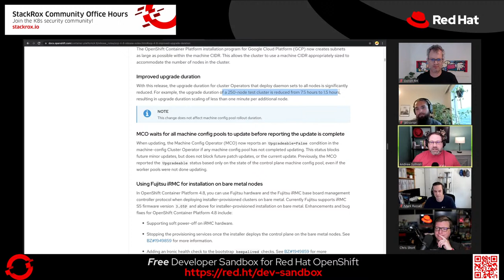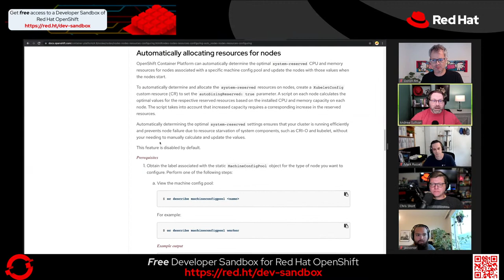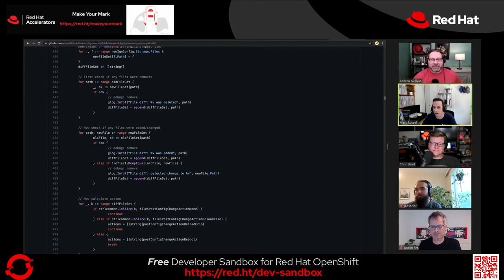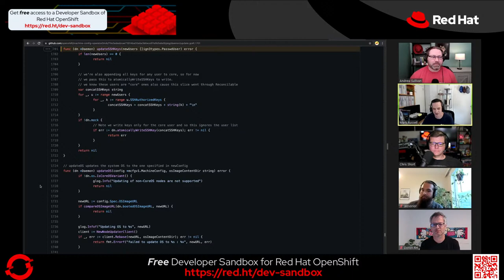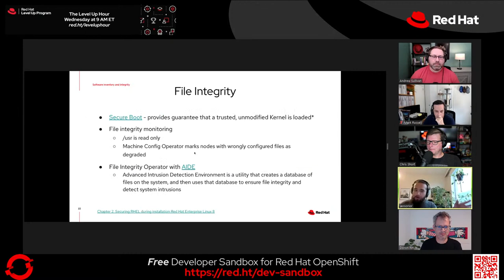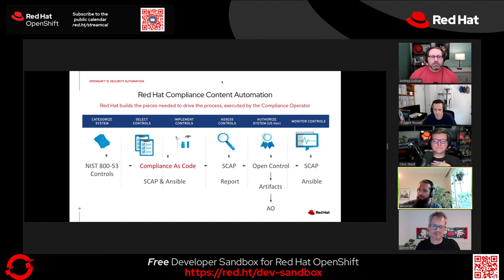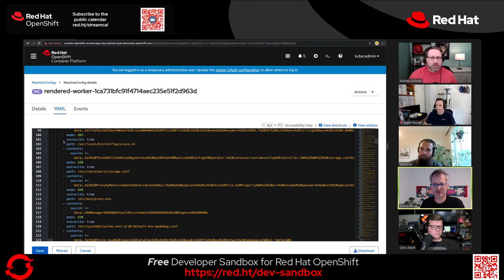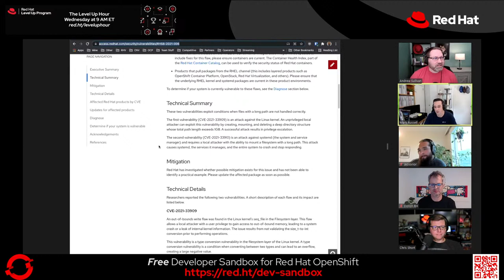Ask an OpenShift Admin (Ep 40): Compliance and security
Security and compliance are two hot topics when it comes to container-based applications. In this episode, we take a look at why that is and what it means to you as well as how Red Hat OpenShift can help make your software more reliable and secure. We'll cover why you need to start with trusted base images when building your containers and delve into how the compliance Operator, in conjunction with the file integrity Operator,  lets OpenShift Container Platform admins describe the desired compliance state of a cluster and provides them with an overview of gaps and ways to remediate them.

In addition, we’ll also discuss the intrinsic features of Red Hat CoreOS, like FIPS mode, to help bring security both to the platform and applications. This is going to be an information packed stream, be sure to join us and prepare your hardest questions for our special guest SMEs!

About Ask an OpenShift Admin:
Do you have questions? We want to answer them! Every Wednesday at 11am ET, hosts Andrew Sullivan and Chris Short sit down to answer your questions about Red Hat OpenShift.